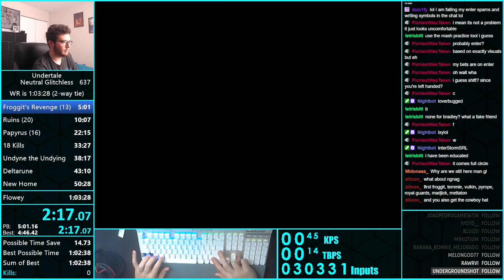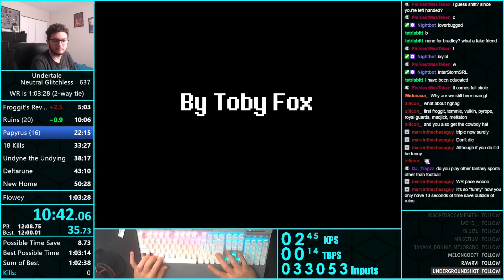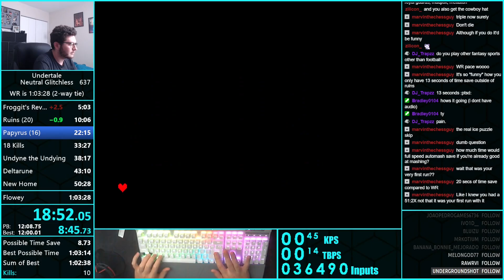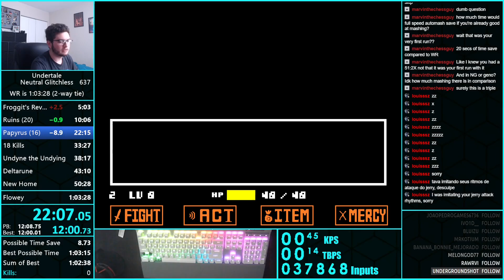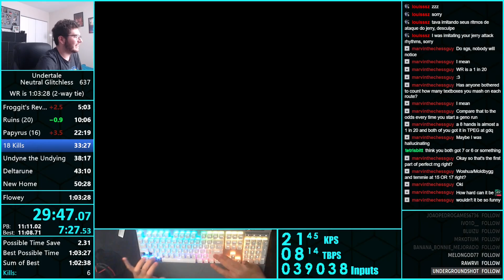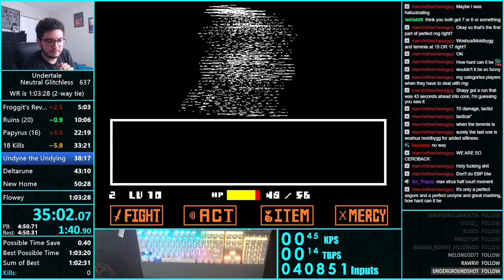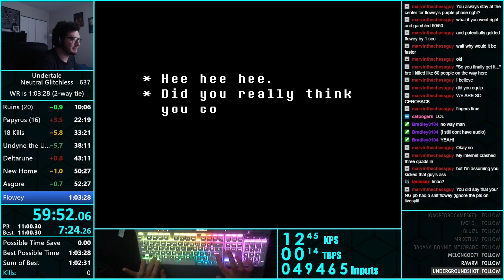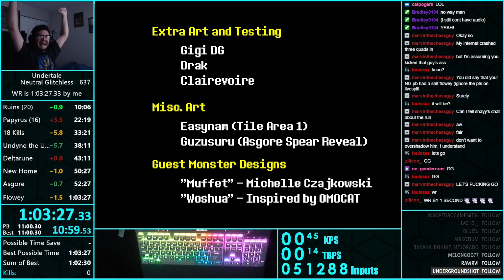Undertale Neutral Glitchless Speedrun in 1:03:27 (WORLD RECORD)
not good. mashing was bad the entire run and the elevator mistake in hotland happened hahaha!